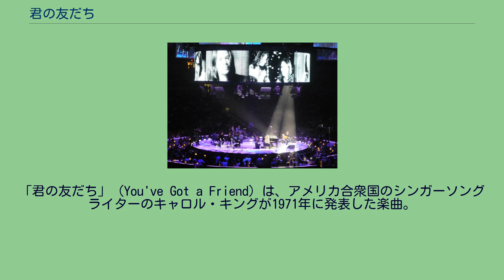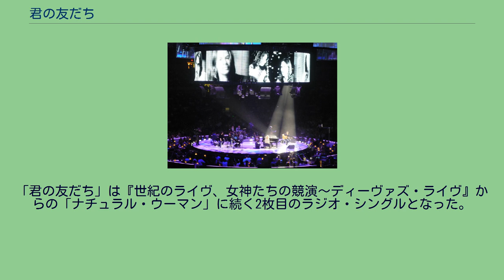君の友だち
キャロル・キングの楽曲
ジェームス・テイラーの楽曲
ロバータ・フラックの楽曲
ダニー・ハサウェイの楽曲
バーブラ・ストライサンドの楽曲
リン・アンダーソンの楽曲
「君の友だち」（You've Got a Friend）は、アメリカ合衆国のシンガーソングライターのキャロル・キングが1971年に発表した楽曲。
1972年のグラミー賞で最優秀楽曲賞を獲得しており、多数のアーティストにカバーされた。
「君の友だち」は、キャロル・キングが1971年1月に自身のアルバム『つづれおり』とジェームス・テイラーのアルバム『マッド・スライド・スリム』のレコーディング・セッションで書いた曲である。
キングは「この曲は、今までに経験したことのない純粋なインスピレーションに近いものだった。（他人は関わらず）自分で書いたものだ。」と語っている 。
またテイラーによると、キングはこの曲がテイラーの楽曲「ファイアー・アンド・レイン」で繰り返される "I've seen lonely times when I could not find a friend "（友達を見つけられない寂しい時期があった）という一節に対する返歌だと証言している。
キングのアルバムとテイラーのアルバムは同時並行で録音されており、キング、ダニー・コーチマー、ジョニ・ミッチェルの3人が両方に参加している。
この曲は両方のアルバムに収録されているが、キングは1972年のインタビューで「ジェームスや誰かを特別に意識して書いたわけではないの。しかし、それを聞いたジェームスはとても気に入り、レコーディングしたいと言った」と語っている。
テイラーはこの曲をシングルカットしたが、キングは「イッツ・トゥー・レイト」をリリースした。
ジェームス・テイラーとキャロル・キングによる「君の友だち」の共演（2010年） 1971年のアルバム『マッド・スライド・スリム』に収録されたテイラーのバージョンは、シングルとして成功しており、ビルボード・ホット100では7月31日付で1位を獲得、全英シングルチャートでは4位を記録している。
また、イージー・リスニング・チャートでも1位を記録している。
なお、この曲によって、1972年グラミー賞でテイラーは最優秀男性ポップボーカル賞、ソングライターのキングは最優秀楽曲賞を受賞している。
ロバータ・フラックとダニー・ハサウェイは、1971年に連名でシングルとして発表し、ビルボード・ホット100では29位を、R&Bチャートでは8位を記録している。
シングルのB面に収録された「ゴーン・アウェイ」はフラック名義のアルバム『第2章』（1970年）からの曲で、ハサウェイがピアノやバッキング・ボーカル等で参加している。
このカバーは、1972年4月にリリースされたアルバム『ロバータ・フラック&ダニー・ハサウェイ』にも収録された。
また、ハサウェイはライヴにおいても歌い、ソウルフルなゴスペル風のライヴ・バージョンは、1972年のアルバム『ライヴ』と没後リリースのアルバム『ソングス・フォー・ユー LIVE!』に収録された。
イギリスのアシッドジャズグループであるブラン・ニュー・ヘヴィーズとボーカルのサイーダ・ギャレットは、1997年にこの曲をカバーした。
このバージョンは、全英シングルチャートで9位を記録した。
なお、この曲はアメリカ発売版のアルバム『シェルター』には収録されていない。
1998年4月14日、『世紀のライヴ、女神たちの競演～ディーヴァズ・ライヴ』でセリーヌ・ディオン、シャナイア・トゥエイン、グロリア・エステファン、キャロル・キングが「君の友だち」を競演した。
このイベントはニューヨークのビーコン・シアターで行われた。
コンサートの模様は1998年10月6日にCD、DVDで発売された。
マライア・キャリーとアレサ・フランクリンも、このイベントには参加していた。
「君の友だち」は『世紀のライヴ、女神たちの競演～ディーヴァズ・ライヴ』からの「ナチュラル・ウーマン」に続く2枚目のラジオ・シングルとなった。
このバージョンは、ベルギーのエアプレイ・チャートで74位を記録した。